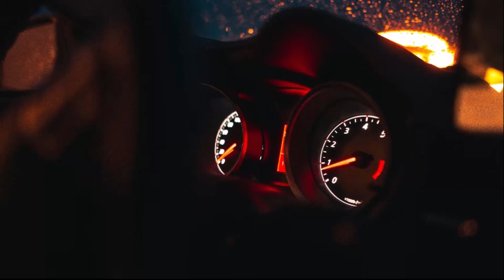3 Terrifying TRUE Night Drive Horror Stories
3 Terrifying TRUE Night Drive Horror Stories

hello friends, we continue to tell disturbing horror stories.

If you have any video suggestions you want, I'm waiting for you in the comments.

Story 2
Writer : hatty130